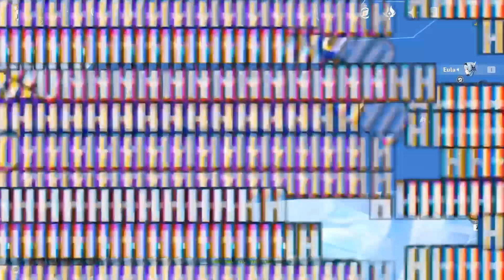EULA.EXE - GENSHIN IMPACT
Kyaaaa Eula, I saw some time ago, people on Twitter said they didn't like Eula, why? because of her ancestral background? Lawrence? Well, I don't care, Eula is Eula XD

or click red button above

MORE CHARACTER SOON!!!